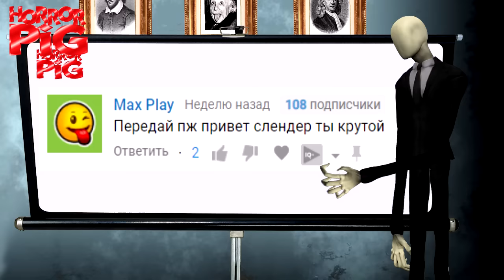Что Балди нашел в тайной комнате злой бабушки Гренни Все серии Страшилки Мультики